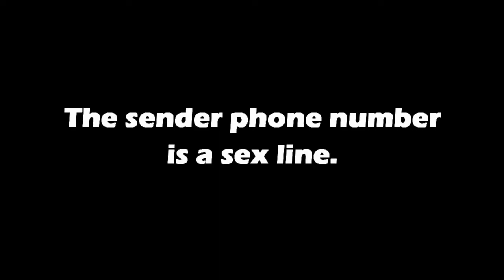Fc TuLsA Wrench Assembly Instructions - Mail Goofs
Mail is fun!